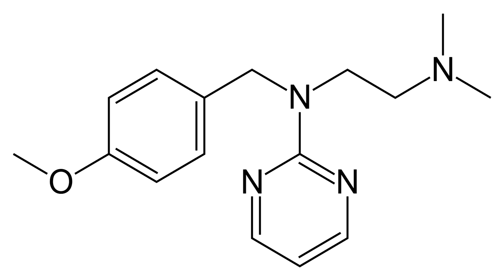Thonzylamine | Wikipedia audio article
This is an audio version of the Wikipedia Article:
Thonzylamine

SUMMARY
Thonzylamine (or neohetramine) is an antihistamine and anticholinergic used as an antipruritic.